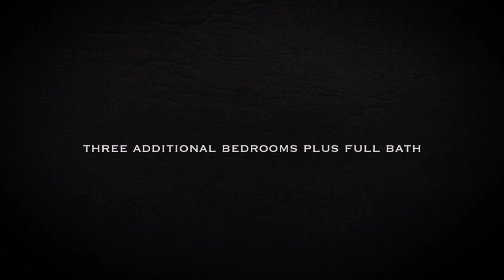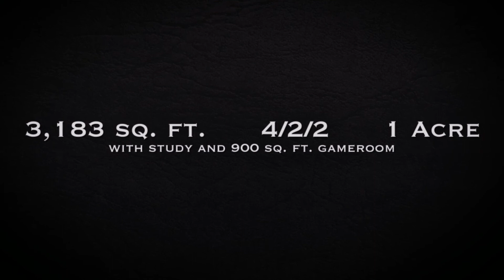133 Harrison Circle MLS 12012236 Offered by Debra Pettit . Hackberry Heights Van Alstyne . $249,000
MLS 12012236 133 Harrison Circle I Acre 3,183 sq. ft. 4/2/2 Offered for $249,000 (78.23 / sq. ft.) Here is your opportunity to get into sought-after Hackberry Heights! $249, 000 for all of this! 4 bedroom charming Hill Country style home on 1 acre. 4 bedrooms with study downstairs. 900 sq ft. gameroom upstairs. Wrought Iron fenced back yard with exceptional play fort. The views across the generous backyard are beautiful.